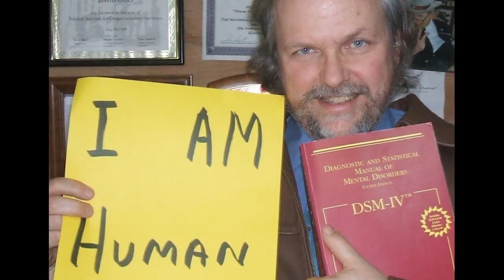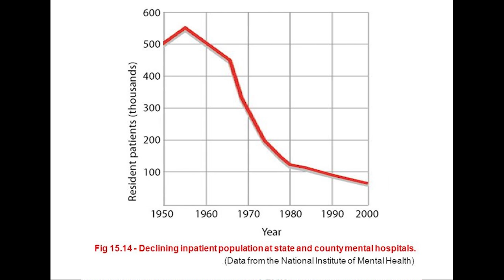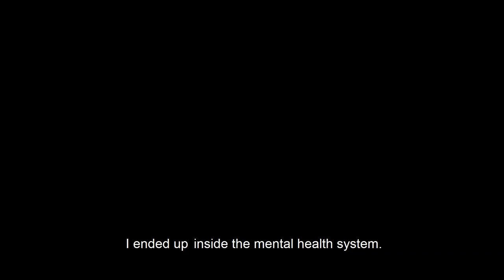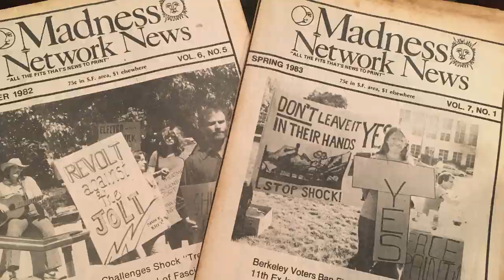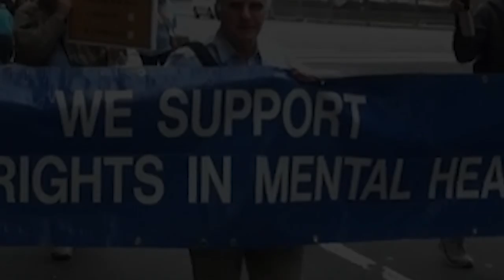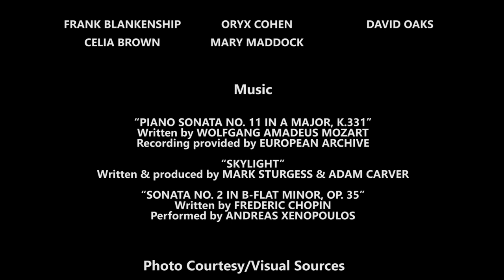Origins of the c/s/x movement - Voices for Choices (10 of 13)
Many groups have led social change movements around the world, but most people have not heard of community organizing and activism led by survivors of human rights violations committed by the mental health system.

People who have experienced mental health challenges are often quiet about their lives — people can lose their jobs, housing, friends, and liberty if the wrong person finds out their story. Over the years, many survivors of psychiatric human rights violations have bravely spoken out and led the movement for human rights of those harmed by the psychiatric system. Historically, the movement has gone by many names, such as the mad movement, consumer movement, survivor movement, and ex-patient movement. The all-inclusive name is the CSX movement.

[Featured photos: Howie the Harp, Mary Maddock, Jim Gottstein, Leonard Roy Frank, Judi Chamberlin, Sally Zinman, Patch Adams, Peter Lehmann, David Oaks]

Following the commercialization of the first psychiatric drugs in the 1950s and ’60s, deinstitutionalization moved to the forefront in various countries. This led to far too many abandoned ex-patients struggling, with little to no expectation of recovery.

By the early 1970s, groups of ex-patients in the U.S. started meeting to create spaces for peer support and political organizing.

One of the most effective leaders of the CSX movement has been Oregon-based activist David Oaks.

The pioneers discovered they were not alone in the hurt and anger they felt toward the psychiatric system. They united in small communities and found understanding, meaning, and personal healing.

Word of the movement reached psychiatric survivors around the world through publications such as the San Francisco-based journal “Madness Network News.” The first organizers found allies in other social change movements, as well as professionals such as the late psychiatrist Dr. Thomas Szasz, who openly criticized coercive psychiatry in his book “The Manufacture of Madness.”

As more groups formed, annual meetings took place connecting survivors around the world. The first International Conference on Human Rights and Against Psychiatric Oppression took place in 1973. Small groups met to discuss goals of the ex-patients’ liberation movement.

This momentum slowed as the ’70s came to an end. Psychiatric survivors, still dealing with heavy oppression from their mistreatment in the mental health system, struggled to get along with one another, leading to divisiveness in the movement. Self-help and alternative programs soon started accepting government funding, with many members combining traditional and nontraditional support services.

By the mid-1980s, the movement became dependent on government funding, which brought an end to radical organizing. Madness Network News and the International Conference on Human Rights and Against Psychiatric Oppression came to an end, and the first government-funded Alternatives Conference was held.

At the start of the ’90s, many psychiatric survivors decided the movement needed to unify. On one hand, were people who rejected the medical model and fought to abolish psychiatry. On the other hand, were people who accepted their diagnosis and fought to get more funding for psychiatric services.

Both sides agreed on the need for human rights in the mental health system and rejected forced drugging, solitary confinement, restraint, involuntary commitment, and electroshock.

To advance this mission, Support Coalition, which is present-day MindFreedom International, emerged under the leadership of Janet Foner and David Oaks.

As the movement grew, Support Coalition organized a retreat in March of 2000 in an effort to form a more unified movement. Thirty leading activists came together and devised the unanimous Highlander Statement of Concern and Call to Action.

The group of activists, called the “Highlander 30,” returned home at the end of the three-day retreat feeling inspired and ready to act individually and collectively.

Now that we have journeyed through the origins of the CSX movement, in our next segment, we will hear how individuals and groups are approaching community organizing today.

“PIANO SONATA NO. 11 IN A MAJOR, K.331”
Written by WOLFGANG AMADEUS MOZART
Recording provided by EUROPEAN ARCHIVE

“SKYLIGHT”
Written & produced by MARK STURGESS & ADAM CARVER

“SONATA NO. 2 IN B-FLAT MINOR, OP. 35”
Written by FREDERIC CHOPIN
Performed by ANDREAS XENOPOULOS